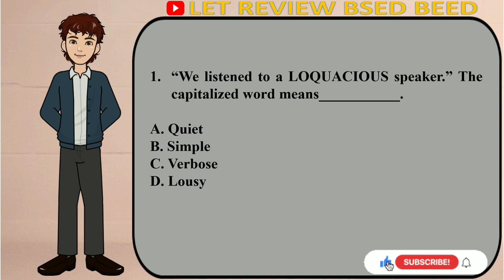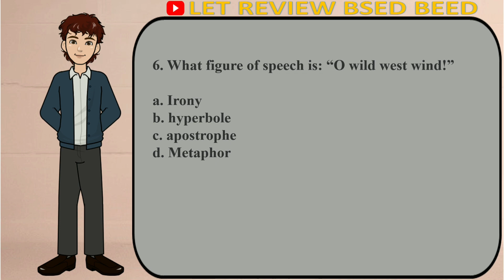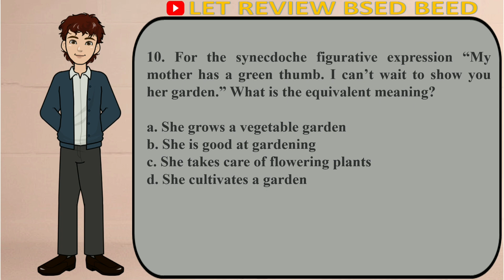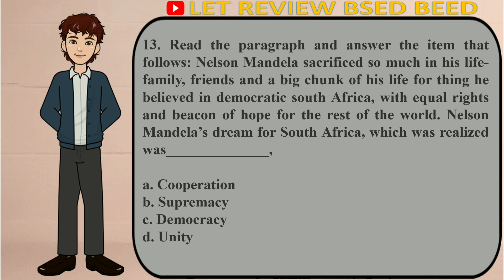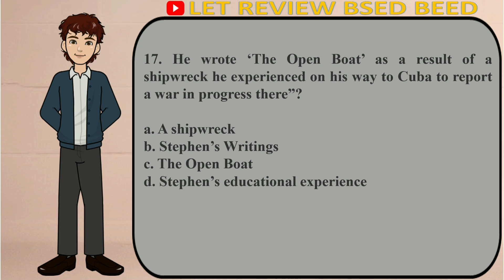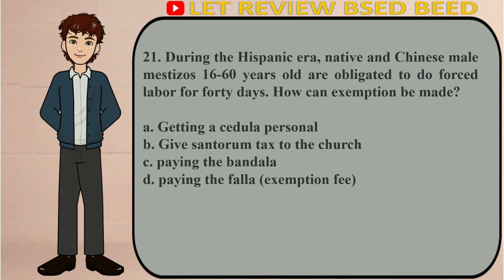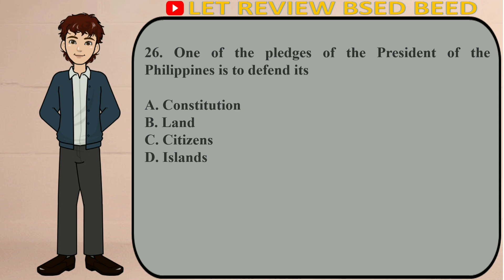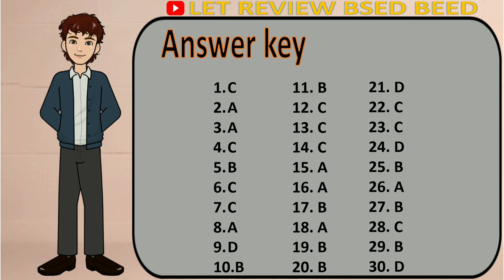30-items English & Social Studies Drills for LET exam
Good Day Future Teachers.
30 items General Education LET drills.

English vocabulary
Social Studies

tara at subukan ninyong sagutan ang bawat tanong.

para sa lahat ng self review itong channel na to makakatulong sa inyo. karamihan ng mga i na upload ko lumalabas sa LET exam.

wag nyo sa nang kalimutang e comment ang mga score nyo. basahin ng paulit ulit ang bawat tanong at unawain.

This YouTube channel does not claim ownership to any content in this video. All the questions are not influenced by Professional Regulation Commission.

Musician: @iksonmusic